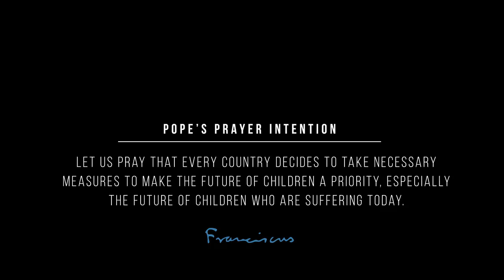The pope intention to prayer